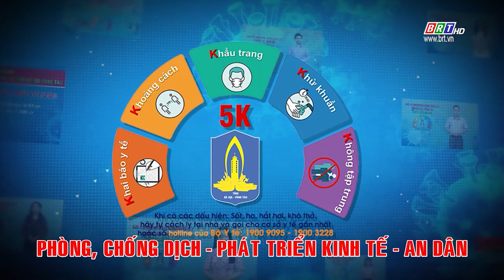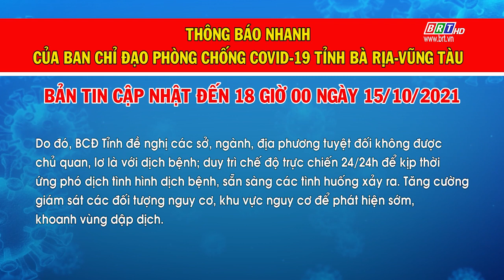Thông báo nhanh số 176 của BCĐ phòng, chống COVID-19 BR-VT (cập nhật đến 18 giờ 00 ngày 15/10/2021)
- Tính từ 18g00 ngày 14/10/2021 đến 18g00 ngày 15/10/2021 ghi nhận 12 ca mắc mới (đang chờ Bộ Y tế cấp mã bệnh nhân), cụ thể:
- Huyện Xuyên Mộc: ghi nhận 06 ca ngoài cộng đồng tại ấp Nhân Thuận, xã Xuyên Mộc.
- Thị xã Phú Mỹ: ghi nhận 05 ca, trong đó:
+ 03 ca ghi nhận trong khu vực cách ly tập trung;
+ 02 ca ghi nhận ngoài cộng đồng, là tài xế đi từ TP.Hồ Chí Minh vào Bà Rịa – Vũng Tàu, được phát hiện tại chốt kiểm dịch Quốc lộ 51.
- Thành phố Vũng Tàu: ghi nhận 01 ca ngoài cộng đồng, là đối tượng được hỗ trợ đưa từ TPHCM về tỉnh, thường trú tại thôn 7, xã Long Sơn.
- Số ca đã khỏi bệnh trong ngày là 59 ca (tỷ lệ F0 đã điều trị khỏi bệnh từ 28/6/2021 đến nay là 95,86%).
- Số người đang cách ly tập trung: tăng (mới vào): 87, giảm (hoàn thành cách ly): 467.
Hiện tỉnh đang triển khai Nghị quyết số 128/NQ-CP ngày 11/10/2021 của Chính phủ, áp dụng một số biện pháp thích ứng an toàn, linh hoạt, kiểm soát hiệu quả dịch COVID-19 trên địa bàn tỉnh, nhằm tiến dần đến trạng thái bình thường mới. Tuy nhiên, các ca mắc ghi nhận ngoài cộng đồng liên quan đến đối tượng nguy cơ cao là tài xế, phụ xe; người đến và trở về từ các tỉnh, thành vùng dịch; công nhân, người lao động trong các công trình xây dựng, khu công nghiệp; có thể khiến dịch lây lan, bùng phát trở lại nếu không có biện pháp kiểm soát, khống chế hiệu quả.
Do đó, BCĐ Tỉnh đề nghị các sở, ngành, địa phương tuyệt đối không được chủ quan, lơ là với dịch bệnh; duy trì chế độ trực chiến 24/24h để kịp thời ứng phó dịch tình hình dịch bệnh, sẵn sàng các tình huống xảy ra. Tăng cường giám sát các đối tượng nguy cơ, khu vực nguy cơ để phát hiện sớm, khoanh vùng dập dịch. BCĐ Tỉnh đề nghị các doanh nghiệp tăng cường các biện pháp kiểm soát dịch bệnh nơi làm việc, sản xuất, kinh doanh; tổ chức xét nghiệm sàng lọc định kỳ cho nhân viên, người lao động trong doanh nghiệp. Đối với các cơ sở buôn bán, kinh doanh cần tăng cường các biện pháp kiểm soát dịch bệnh đối với việc giao nhận hàng hóa với các tài xế, phụ xe chở hàng.